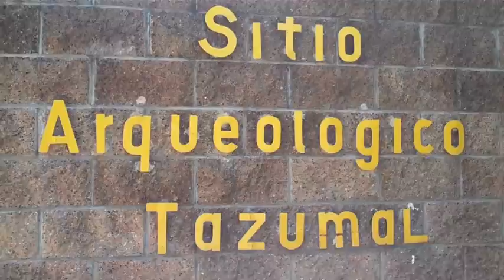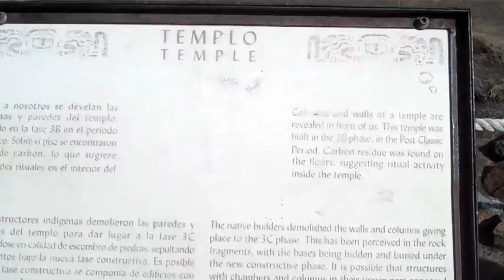Tazumal "Mayan Ruins" El Salvador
In this episode of El Salvador Unplugged, DBH heads into the heart of Chalchuapa to the ancient Mayan ruins of Tazumal. The most important and best-preserved ruins in the country, Tazumal is home to some of the biggest pyramids and famous Mesoamerican ball courts. Tour the extensive sight as David takes us through the courts, pyramids and temples, providing some insight into their history and purpose. Atop one of the main temples, David catches some amazing views while explaining how the high points were used for agricultural predictions and to help create the precise, detailed Mayan calendars.

SEND ME STUFF:
USA